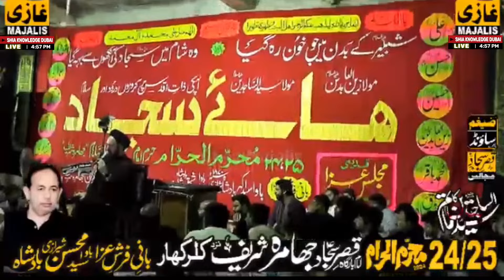Majlis 24th Muharram 1446 2024 | Maulana Ali Hussain Madni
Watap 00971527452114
Today live majlis jamra 2024, zaheer azadari point, live majlis today waseem bloch live, ghulam abbas jappa live, live majlis, majlis today live, allama shehanshah naqvi, zakir syed farrukh abbas shah masaib, today live majlis e aza, live majlis today in pakistan, zakir ghulam abbas jappa, arshad majali live